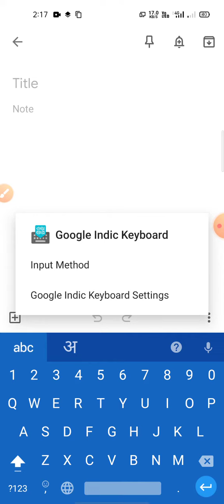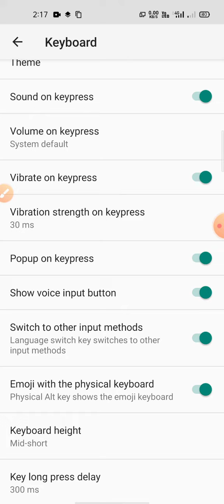⌨️How To Change Keyboard Theme InRealme 5 pro Keyboard Wallpaper Keyboard Theme Kaise Change Kare